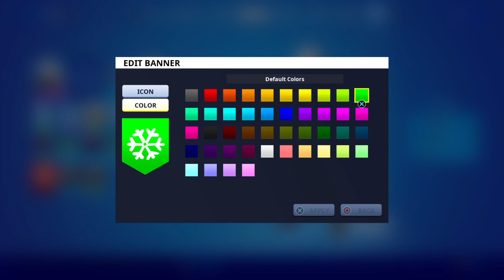{SPOILER AHEAD!} |Fortnite Pt. 1/2